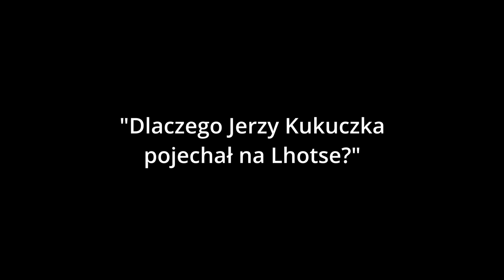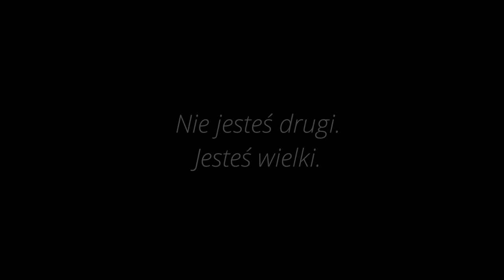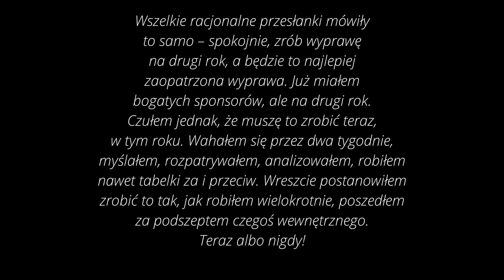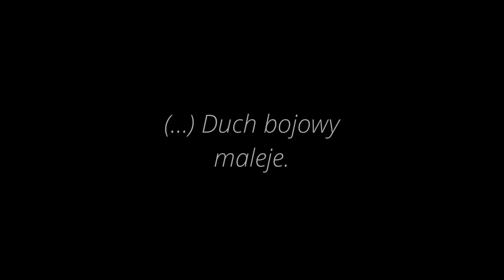Jak zginął Jerzy Kukuczka? [NAPISY PL]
FIlm opowiada o genezie organizacji wyprawy na Lhotse w 1989 r.

GRUPA FACEBOOKOWA
(V)Blogowisko sportowo-podróżnicze